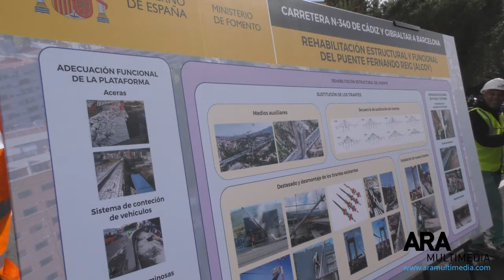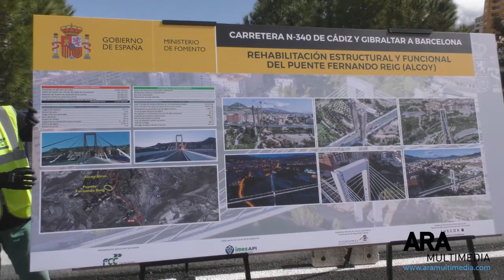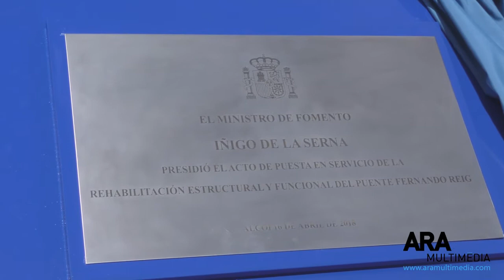Íñigo de la Serna, ministre de Foment, reobri el Pont Fernando Reig a Alcoi. ARAMULTIMÈDIA